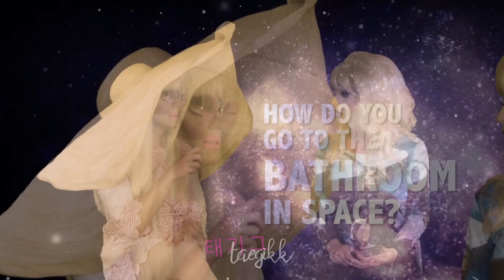trixie and katya being gross